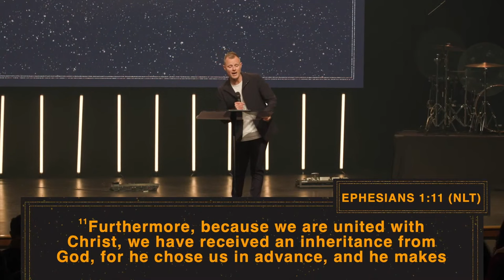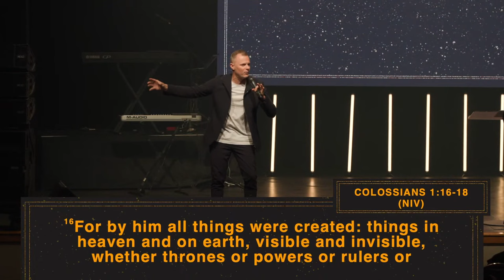A Little Cloud | Pastor Adam Smallcombe | VIVE Church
It's often said when it rains it pours, but when you are in a season of drought, how strong is your faith that the rain is coming?

God's infinite power is displayed through his sovereignty. Nothing happens in the universe without God's permission. Pastor Adam Smallcombe talks about the story of Elijah praying for rain. Elijah prayed seven times and all his servant reported was seeing a little cloud. This may have not looked like what Elijah was praying for but he had full expectation that the Lord would deliver. Every significant thing God does starts as a seed. Sometimes we need to adjust what we are looking for. Open your eyes to see the subtle ways God is working for you. If you give God permission, what starts out subtle becomes significant.

Watch as Pastor Adam Smallcombe delivers a powerful sermon in continuation of the Infinite series, "A Little Cloud".

SYNC ID:
MB01MTNGZF6TOUQ
MB01HUQOEJLZT5H
MB01UI5TYTSYCNM
MB01DHWFLZDE1LZ
MB017YYIY13QZ5M
MB01EWJVXVFOMRM
MB017OBZRWUTGGA